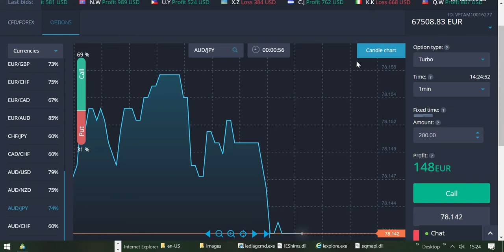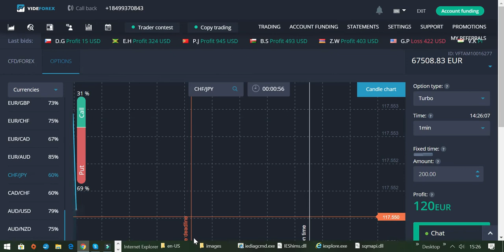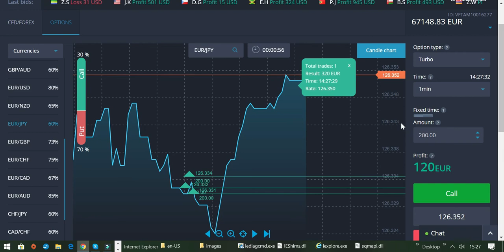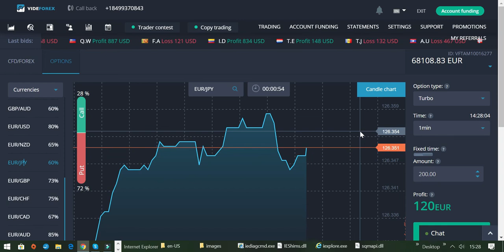Die Auswahl des richtigen Chartbildes entscheidet über Erfolg und Misserfolg beim Traden